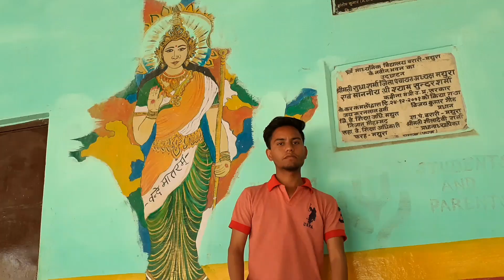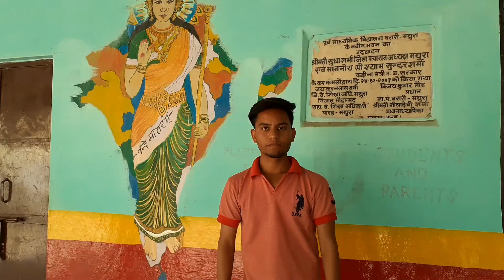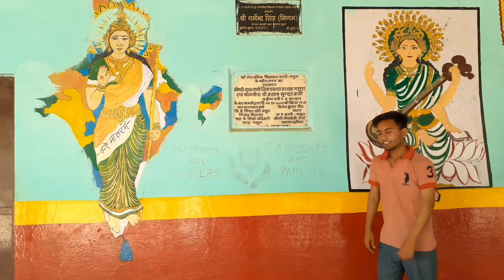The Kashmir Files | Reality of Kashmir | Barari Brothers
This story based on the film " The Kashmir files "

Kashmir The Heaven On Earth